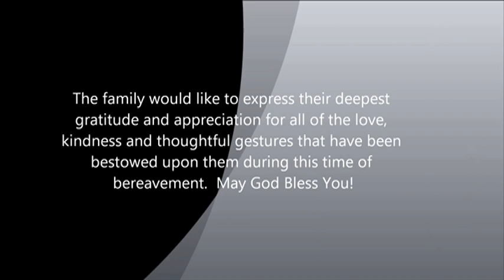Richard Todd Bobst part II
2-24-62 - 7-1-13  Rest in peace my Richard.  I love you always and forever.  V